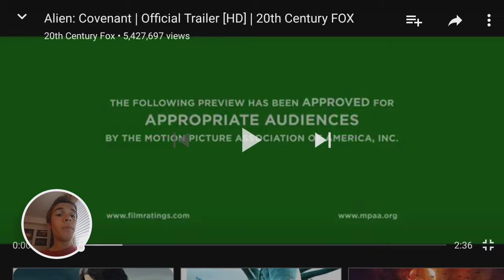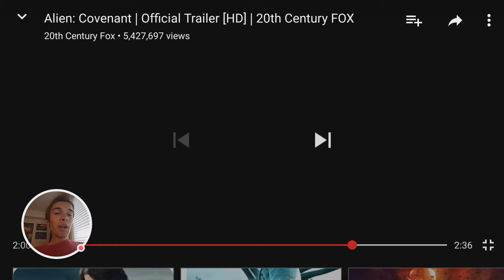Alien: Covenant Official Trailer REACTION-MovieStalkers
STOP WITH ALL THESE TRAILERS!! TOO MAY TRAILERS!!!